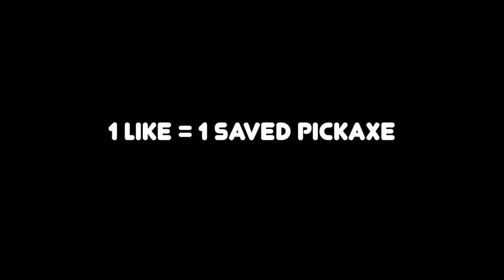Minecraft Clean HARDCORE Let's play #1 - HALF a Heart CLUTCH!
My first let's play! Today we half a heart clutch in HARDCORE mode. This is a HARDCORE Clean Minecraft video.